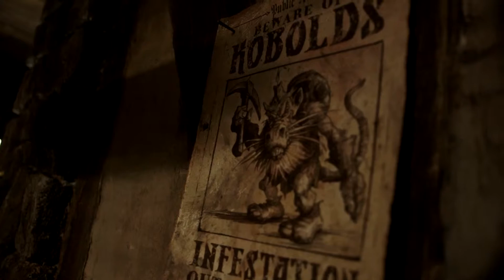Warcraft: The Beginning - Featurette - The Lions Pride Inn (HD)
Werft einen kurzen Blick hinter die Kulissen des epischen Fantasyfilms. Alle Infos zum Kinostart findet ihr im DGF-Magazin.